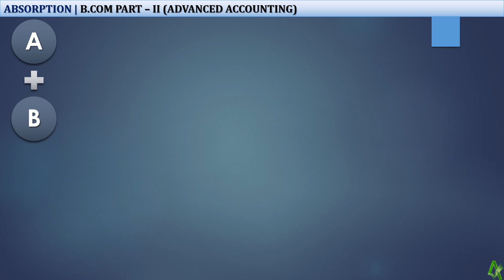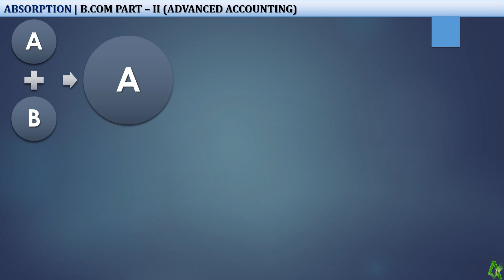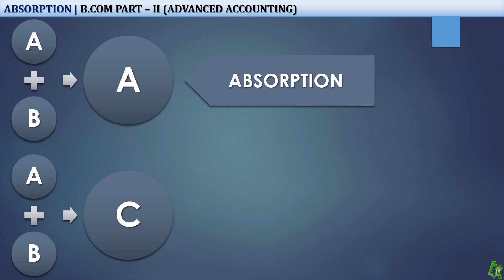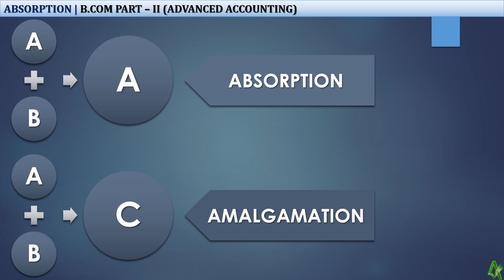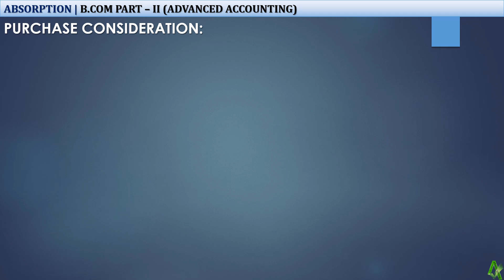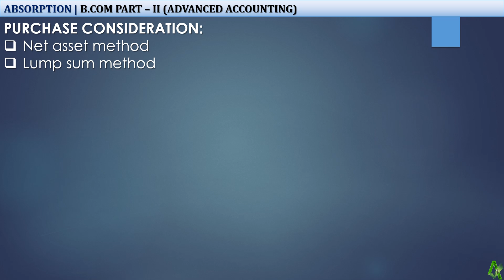Company - Absorption: Introduction (Advanced Accounting - ADC/B.Com Part - II) in Urdu/Hindi